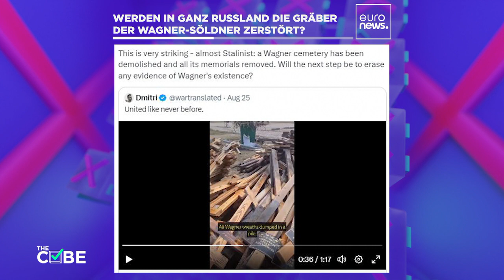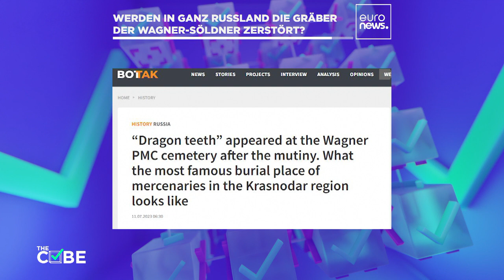Wagner-Friedhöfe in Russland: Werden Gräber der Söldner zerstört?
In einem Video wird der Kreml beschuldigt, nach dem Tod von Wagner-Chef Jewgeni Prigoschin die Erinnerung an die Söldner auslöschen zu wollen. Doch was ist dran an der Behauptung?